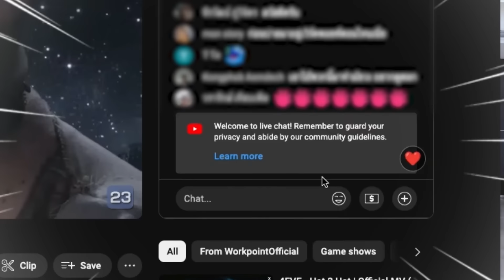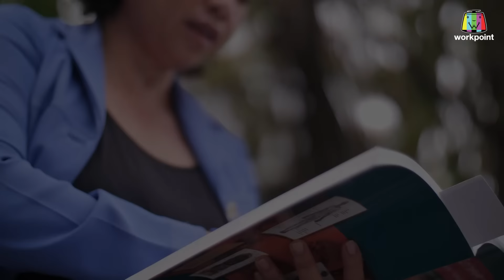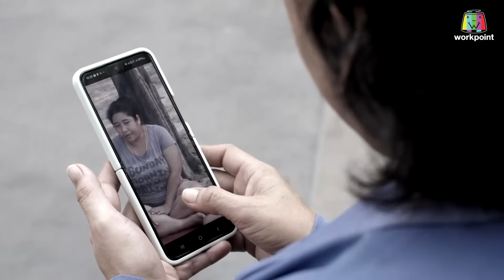ไมค์ทองคำ สามวัย | ครั้งที่ 2 | 13 เม.ย. 67 Full EP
ไมค์ทองคำ สามวัย